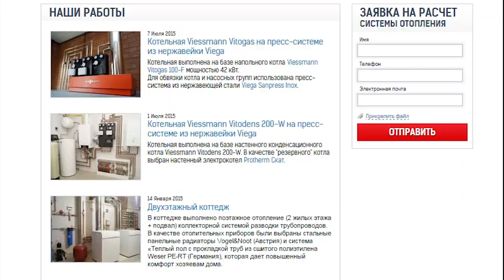Будни строителя #7/Пропилен/Паровоз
Полипропилен самое широкое применение  нашел в сфере производства трубной продукции, трубы пластиковые из полипропилена сегодня не заменимы при прокладке трубопроводных систем для отопления и водоснабжения.
Закупаем мы пропилен в нашей Ростовской компании "Паровоз". И немного расскажем об этой организации.